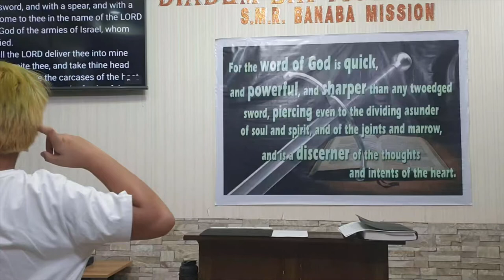So David Prevailed Over the Philistine (Winning Battles in This War) Part 1 (Baptist Preaching-Ph)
Sunday Morning Preaching on Winning in the Christian Life

So David Prevailed Over the Philistine - Part 1
(Winning Strategic Battles in This War We Are In)
Text: 1Sam. 17:48-50

 Intro:
  1. the Reality of our War
   Philippians 2:25; 2Timothy 2:3; 2Timothy 2:4; Philemon 1:2
  2. We all should win the war but must first choose which war we'll fight.
   Check your personal motives.  2Cor. 10:3, 1Timothy 1:18

 How are we to win?
 1. Accept the reality of war  vv. 1-3
 2. Recognize the fact that the enemy can be daunting - vv. 4-11, 24, 42-44
 3. A strong and godly leader is a must -  vv. 26, 36-37, 46-47
  a. this leader can come from humble beginnings (young, unpopular, shepherd)
  b. we need leaders
  c. support your leaders - pastor, father, boss
 4. Expect opposition even on your own ranks - vv. 28-29, 33
 5. Be bold in speech - it will be heard of  - v. 31
 6. Prepare yourself for such an opportunity - 34-37 - he does his job well before hand
 7. Choose you weapons well
  a. reject ineffective gears - consider the enemy and the battle - vv. 38-39
   "i have not proved them"
  b. bring the well picked weapons - v. 40
 8. Know and therefore declare that the battle is the Lord's
 9. Don't lose sight that it is a big consideration that Lord and His people's reputation
  is at stake  - v. 45
 10. It takes courage! run to your enemy and face it to the face!  - v. 48
 11. Hit the target, right timing, right execution! v. 49
 12. Believe that even the most terrifying enemy can fall and be beaten - vv. 49-51
 13. Be resourceful - v. 51 - use the enemy's weapon against him
 14. Encourage / be the encouragement for the brethren by winning battles - v.52
 15. Winning against the enemy has its rewards - vv. 9, 25, 51, 53,54, 57-58

 Message/conclusion:
 Let us take heed as to what can lead us to lose battles and avoid them.
 Let us be bold and effective in carrying out the work of the Lord!
 Let us win this war for the Lord Jesus Christ!

20210207sunamdavidprevailed1Q